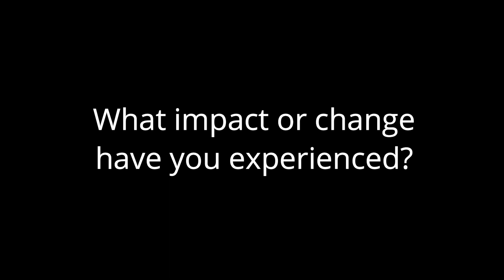Star City Member Spotlight Janian Alexis Maldonado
Interview with Janian Alexis Maldonado at Star City Boxing in Reading, Pa